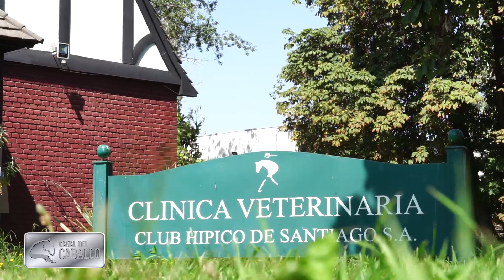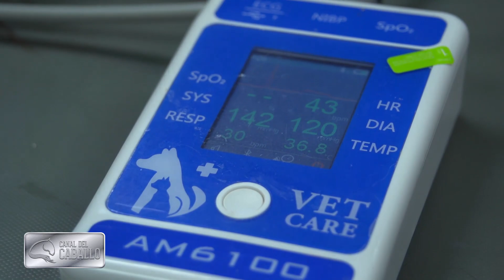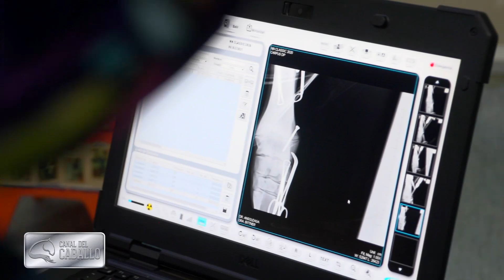Salud y Educación Equina cap 3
Desde el Club Hípico de Santiago, un programa especial con tremendos profesionales